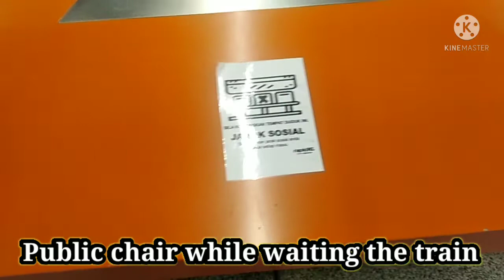Walking around Sight Seeing..